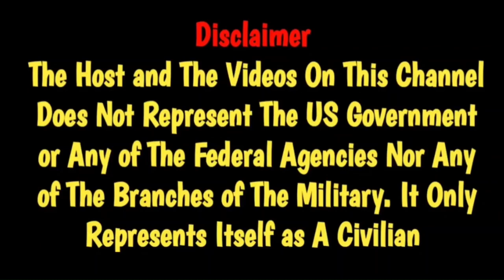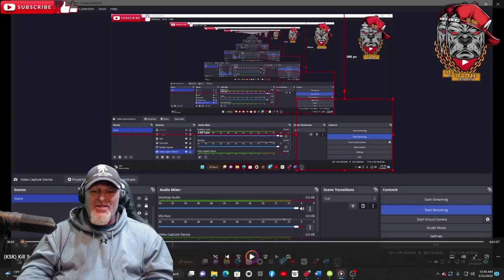(KSK) KillSwitxhKlique Wolfpack by Dog Pound Reaction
Thanks for checking out my (KSK) Kill Switxh Klique - Wolfpack Reaction.
If you have any request for other reactions tell me down below in the comments. 💯🙏🤘👊